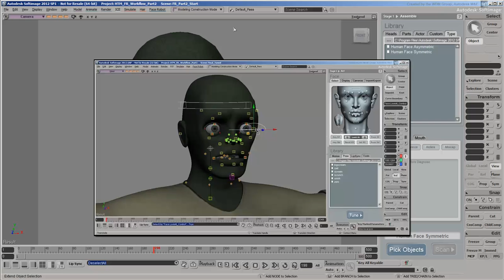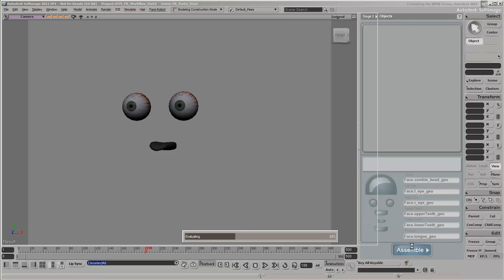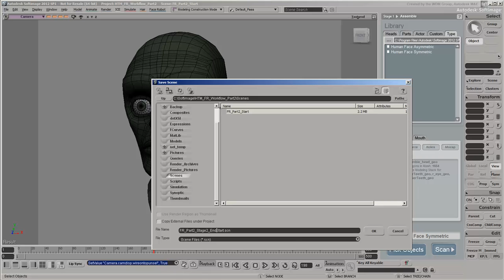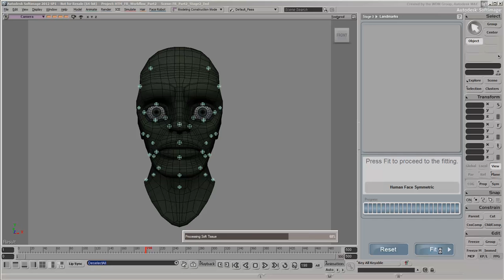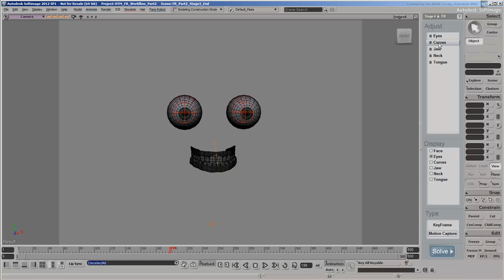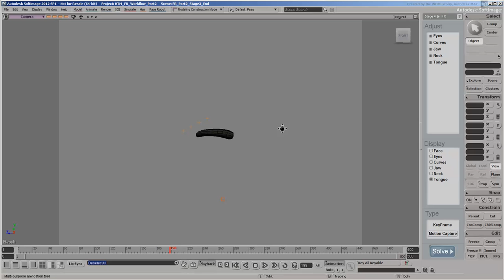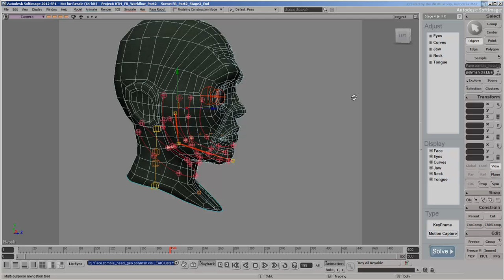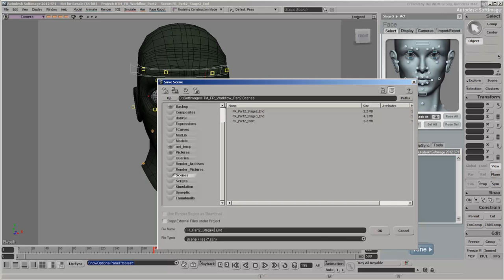Face Robot Workflow - Part 2: Creating the Facial Control Rig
How to go through the first 4 stages in Face Robot to create the facial control rig.
Level: Intermediate
Recorded in: Softimage 2012 SP1